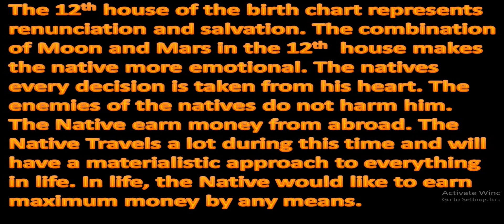Moon and Mars Conjunction in the 12th House